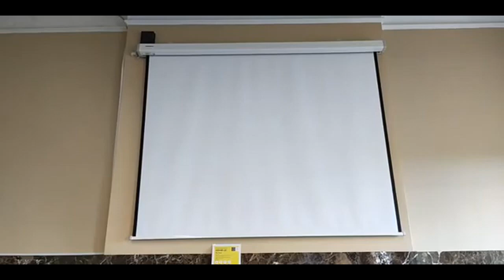Jerusalem's Destruction \ Burning \ Ezekiel chapter 5 - Mark Fitzpatrick Sermon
17 For Christ sent me not to baptize, but to preach the gospel: not with wisdom of words, lest the cross of Christ should be made of none effect. 18 For the preaching of the cross is to them that perish foolishness; but unto us which are saved it is the power of God. (1 Corinthians 1:17-18)

▶️You can help support Arann Reformed Baptist Church, a most blessed, Christ-centered church ministry, at the following

Ezekiel 5
1 “As for you, son of man, take a sharp sword; take and use it as a barber’s razor on your head and beard. Then take scales for weighing and divide the hair. 2 A third you shall burn in the fire at the center of the city, when the days of the siege are completed. Then you shall take a third and strike it with the sword all around the city, and a third you shall scatter to the wind; for I will unsheathe a sword behind them. 3 Take also a few hairs in number from them and bind them in the hems of your robes. 4 Take again some of them and throw them into the fire and burn them in the fire; from it a fire will spread to all the house of Israel.

5 “This is what the Lord God says: ‘This is Jerusalem; I have placed her at the center of the nations, with lands around her. 6 But she has rebelled against My ordinances more wickedly than the nations, and against My statutes more than the lands which surround her; for they have rejected My ordinances and have not walked]in My statutes.’ 7 Therefore, this is what the Lord God says: ‘Because you have more turmoil than the nations that surround you and have not walked in My statutes, nor executed My ordinances, nor acted in accordance with the ordinances of the nations around you,’ 8 therefore, this is what the Lord God says: ‘Behold, I, even I, am against you, and I will execute judgments among you in the sight of the nations. 9 And because of all your abominations I will do among you what I have not done, and the like of which I will never do again. 10 Therefore, fathers will eat their sons among you, and sons will eat their fathers; for I will execute judgments on you and scatter all your remnant to every wind. 11 Therefore as I live,’ declares the Lord God, ‘Because you have defiled My sanctuary with all your detestable idols and with all your abominations, I definitely will also withdraw and My eye will have no pity, and I also will not spare. 12 A third of you will die by plague or perish by famine among you, a third will fall by the sword around you, and a third I will scatter to every wind, and I will unsheathe a sword behind them.

13 ‘Then My anger will be spent and I will satisfy My wrath on them, and I will be appeased; then they will know that I, the Lord, have spoken in My zeal, when I have spent My wrath upon them. 14 Moreover, I will make you a site of ruins and a disgrace among the nations that surround you, in the sight of everyone who passes by. 15 So it will be a disgrace, an object of abuse, a warning, and an object of horror to the nations that surround you when I execute judgments against you in anger, wrath, and raging reprimands. I, the Lord, have spoken. 16 When I send against them the [i]deadly arrows of famine which were for the destruction of those whom I will send to destroy you, then I will also intensify the famine upon you and break off your provision of bread. 17 I will send on you famine and vicious animals, and they will bereave you of children; plague and bloodshed also will pass through you, and I will bring the sword on you. I, the Lord, have spoken.’”